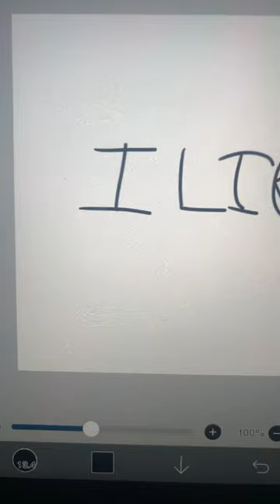BOYS👨 music lizzo